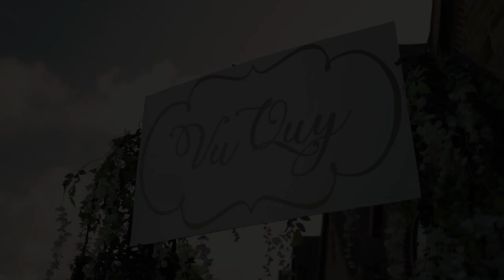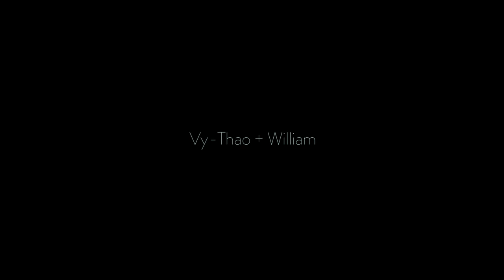Never Going To Let You Go | Vy-Thao & William | Lambo Ballroom